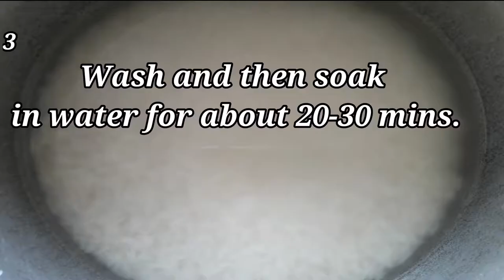ChickenTikkaBiryani Chicken Tikka Biryani in a different style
chicken tikka biryani , Chicken Tikka Biryani in a different style
Chicken Tikka Biryani in a different style by foodies villa
Chicken tikka is a famous dish all over India…Traditionally it is made in tandoor oven,But I made it in pan, i made this biryani in a different style, first i cooked chicken in gravy then i fried it in a pan,
I marinated over night so the flavour went deep into the chicken…You could let it marinate upto 2 days